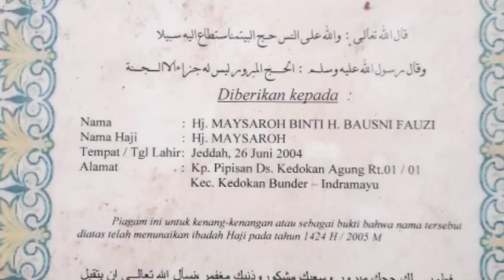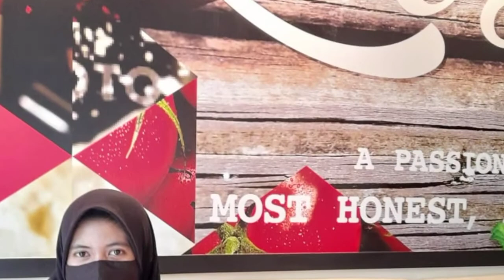Happy Birthday Nok Mays||Kumpulan Fhoto2 Anakku.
Happy Birthday Nok Mays.